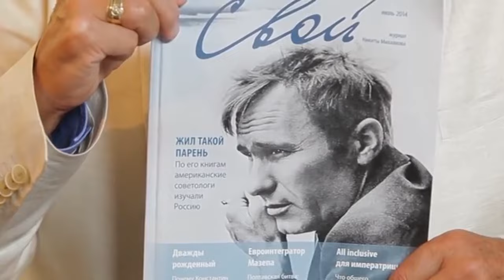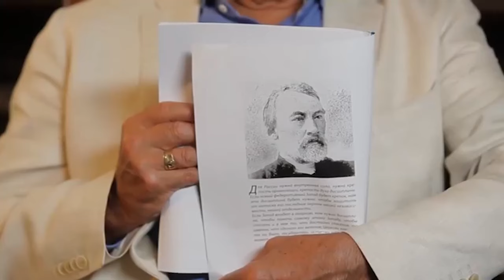Окраинный синдром - БесогонТВ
Предлагаем вашему вниманию выпуск авторской программы «БесогонТВ» из «золотой коллекции» под названием «Окраинный синдром» от 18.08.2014.

Обратите внимание: этому выпуску сегодня исполнилось 10 лет.

Поговорим о статье Ксении Ермишиной «Русская Евразия: Окраинный синдром». Евразийская идеология, ставшая сегодня в России, по сути, главной, была в основном разработана русскими эмигрантами. Причём парадоксальная на первый взгляд вещь: из четырёх основоположников евразийства – Трубецкого, Савицкого, Сувчинского и Фроловского – только первый является великороссом. Остальные же выросли на Украине. Почему «первые евразийцы» оказывали теме Украины особое внимание? Какова роль Украины в становлении русской государственности? И возможно ли существование государства в отрыве от истории этого государства? Есть ли будущее у нации в отрыве от славянских корней?